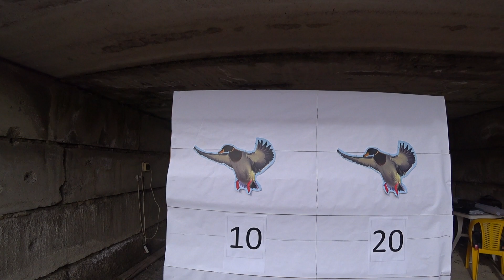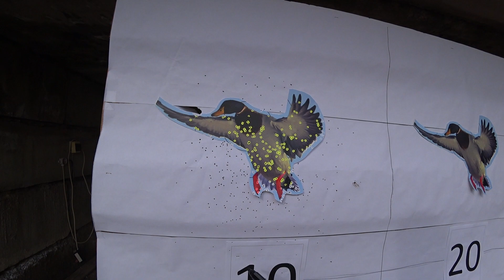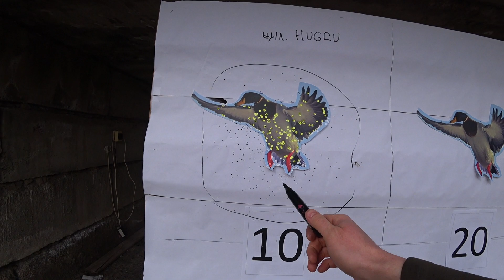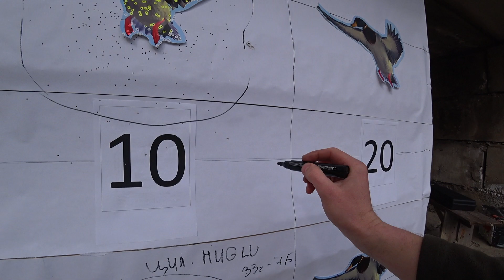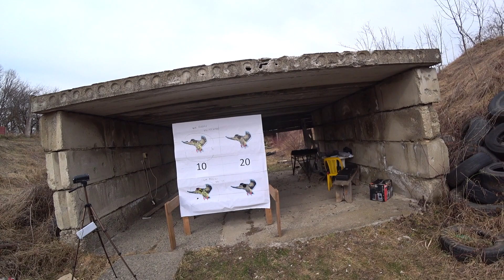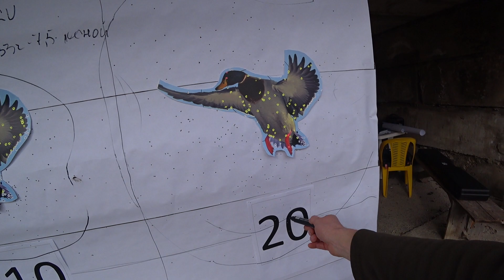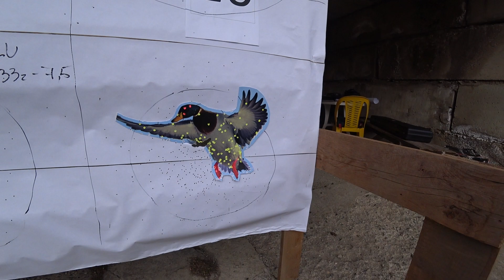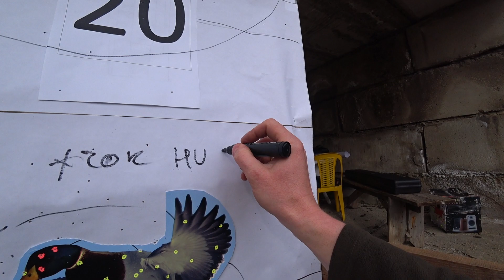патрон ЛЕСНОЙ - нужен или нет?